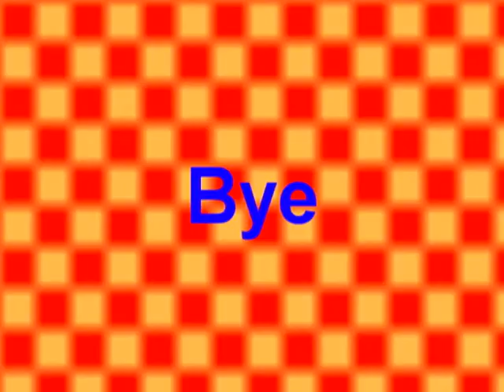All G Major